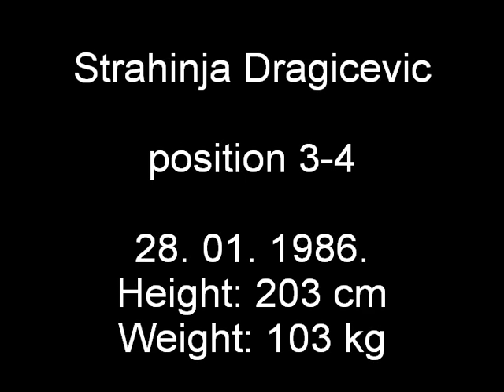Strahinja Dragicevic highlights